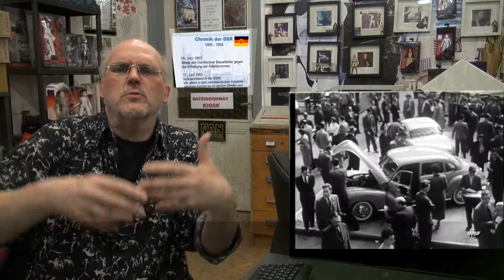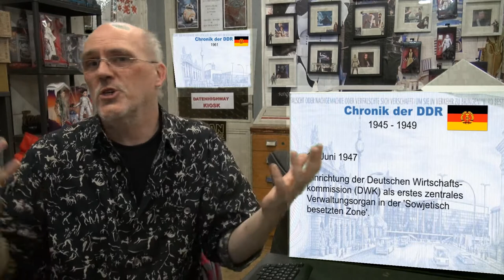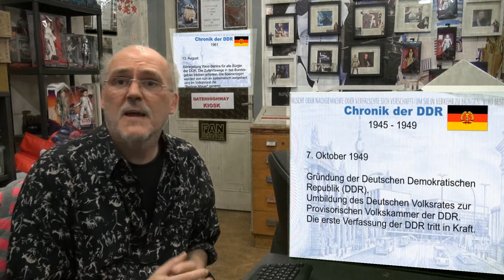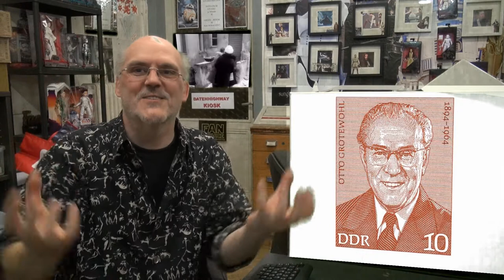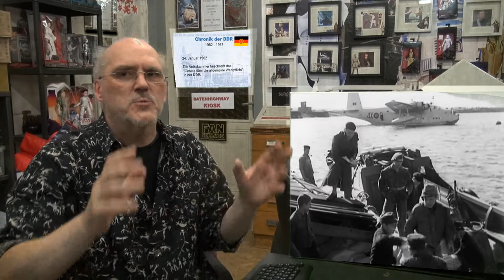Politiker gehören Therapiert,nur mit Gültigen Schein in diese Regierung und Ämter !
( Achtung-bürgerliche-Satire,aller politischen Situationen ab 2015 ) Die Bürger Empfinden so..!
Real Satire, mal so Betrachtet, haben Politiker Narrenfreiheit,oder. ( Fiktive Figur DER MEDIEN-KANZLER )

An alle Politiker von Heute, gehören in eine politische Therapie und nur mit einem gültigen Entlassungspapier in deren Ämter und unsere in den Bundestag !
Nicht Sauer sein,die Queen von Deutschland trägt nur des Königs neue Kleider mehr nicht.
In einem Märchen,hätten alle Aufgeschrien, aber in der neuen Online I am in Self Generation,wo das Ich zu erst kommt, wo wir die Alten, das Du hatten, kann nichts vernümftiges Erwachsen !

Früher Du und Ich gehen in den Bundestag, aber heute ich und vielleicht Du sind im Bundestag...Immer Ich und dieses Ich im anderen Du kann nicht gut gehen auf Dauer !
Hab fein acht, denn ich habe was mitgebracht !
Wo ist die Deutsche Rebellen Allianz eigentlich ? Wenn man FACEBOOK so Betrachtet, wo sind denn alle Bürger,denn es Leben 80 Millionen in diesem Dubiosen ab 2015 gesteuerten Deutschland,wo ist denn die Rebellen Allianz gegen das Rauten Imperium ?